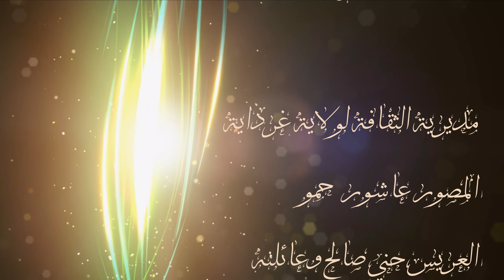اغنية ميزابية فيديوكليب عراسي اَفْرَاحْ أمَامَاسْ محمد ايوب ابي سماعيل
لأفراحكم و مناسباتكم وأعراسكم عدنا إليكم هذه المرة مع فيديو كليب أفرح_أمامس هدية لكل العرسان مع تمنياتنا لهم بدوام الصحة و العافية و الهناء.
الأداء: المنشد محمد أيوب أبي اسماعيل.
كلمات الأنشودة: ز. الجعدي.
ألحان من التراث التلمساني.
التوزيع الموسيقي: سعيد TGV.
في الأخير لا تنسونا بخالص دعواتكم و تمنياتكم.
الكلمات:
افراح امامس
افراح اماماس.    افراح اباباس
تدعوماس سالخير. ان شاء الله اديهنا امعاس
فرحت تنيم امعايا مبروك
       اسو غيري داس دازعلوك
يواك الغالي يلا يوض داسلي
        سبرنوص دوحولي اتبجنا لجنا تولي
اربي ولف جار اولاوننسن
         تجد تملا دنصيب جارسن

تسلتنغ ادلالة انتسلاتين.   الله يالله
اتربا اسلحيا دالدين.    الله يالله
واشعليتو يغنى وتيوين.  الله يالله
ماماس تحمد تشكرربي يعلان.  الله يالله
تمديازين اونتد ازلوان. الله يالله
ادلحباباس درناس سديسان الله يالله
اربي دوم ايسلان وسان.   الله يالله
                                 محمد ايوب